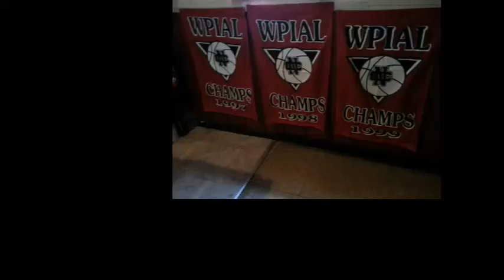NCTV45’s NewsWatch NewsBrief Hire Fire ?????